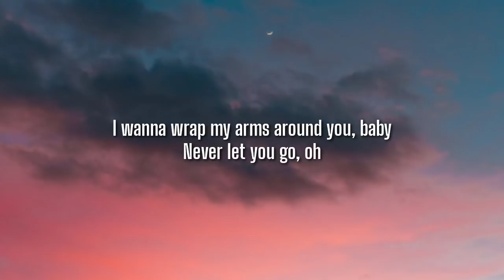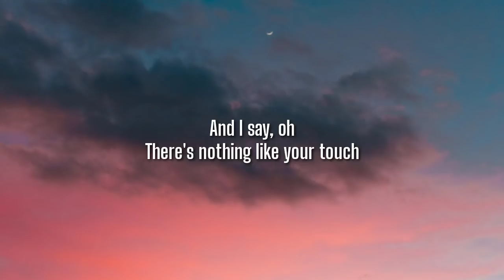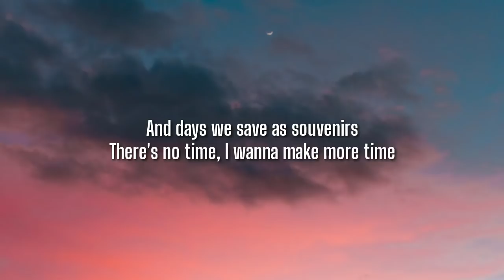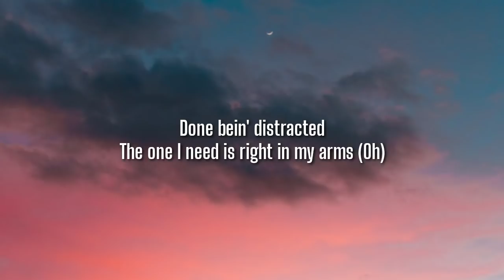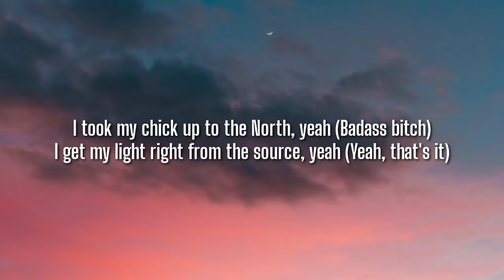Justin Bieber - Peaches (Lyrics) ft. Daniel Caesar, Giveon